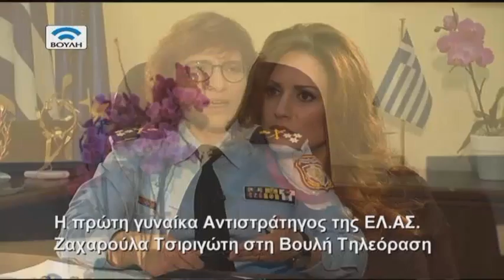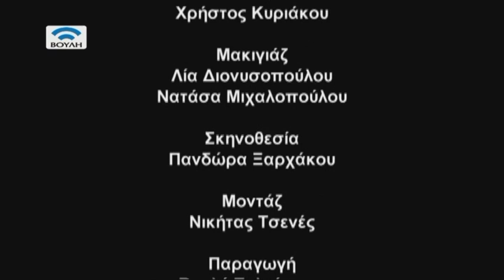Η Βουλή Τιμά τις Γυναίκες:«Ζαχαρούλα Τσιριγώτη –Πρώτη Γυναίκα Αντιστράτηγος της ΕΛ.ΑΣ.»(16/03/2016)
Συνέντευξη με την πρώτη γυναίκα αντιστράτηγο της Ελληνικής Αστυνομίας Ζαχαρούλα Τσιριγώτη.
Αρχισυνταξία-Παρουσίαση: Κέλλυ Κοντογεώργη

Παραγωγή: Βουλή Τηλεόραση 2016